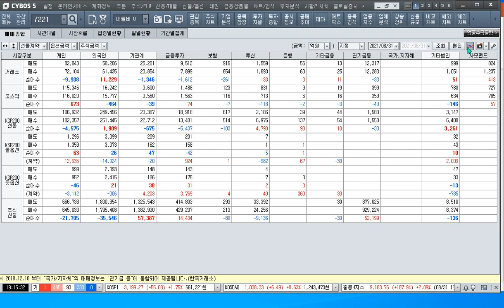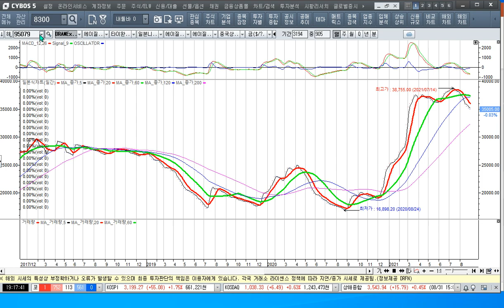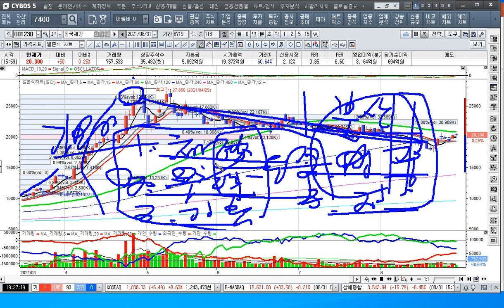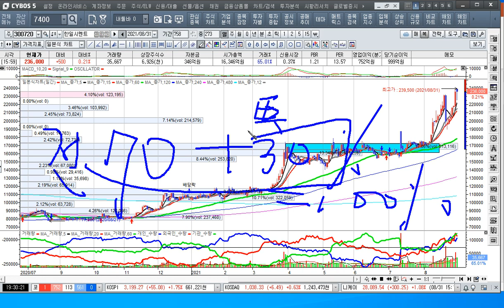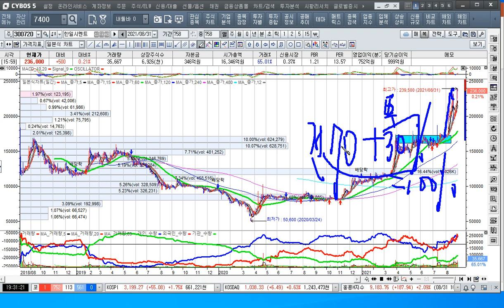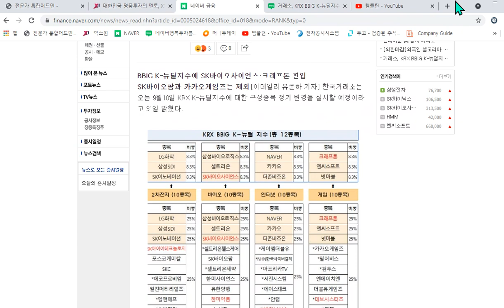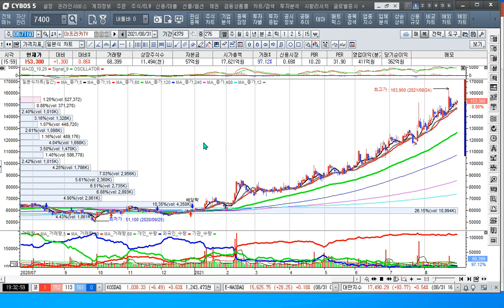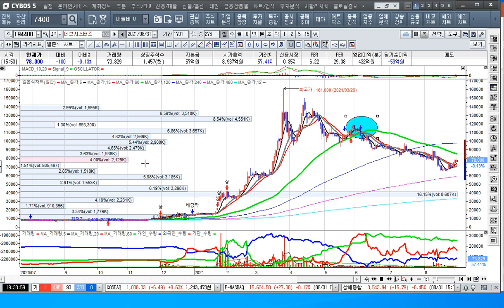[주식투자]새롭게 등장하는 주도주를 포트에 담아야 한다[2021.8.31]